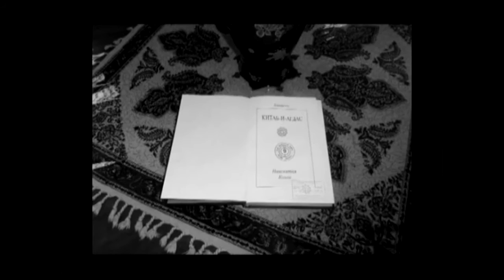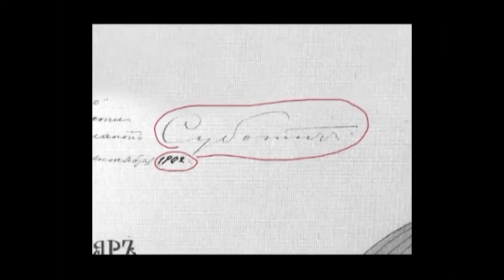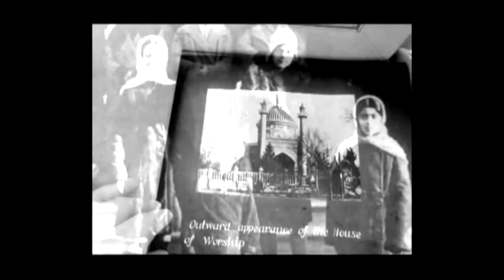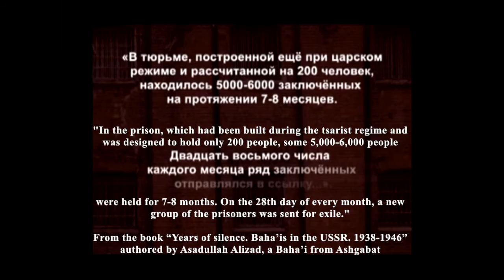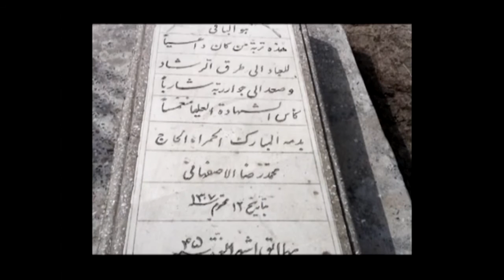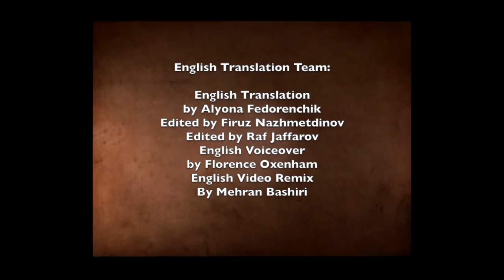Ashgabat House of Worship of God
Here, in the centre of Ashgabat, on the monument site to the great Turkmen poet Makhtumghuli Fraghi, only a few decades ago, the dome of a temple was rising - a temple which would play a major role in the history of the spiritual development of human civilization. At the end of the 19th century, on the outskirts of the Russian Empire, Russian troops founded a new city on the site of an ancient Turkmen settlement: Ashgabat. This was the site of settlement for the followers of a new religion - the Baha’i Faith - which was born in Iran in 1844. The Baha’is wanted the temple to be as splendid and beautiful as the pearl of Asia - the Taj-Mahal in India. By the 1930s, more than 4,000 Baha’is lived in Ashgabat, while only hundreds of the followers of the new religion were present in each of the various other countries. The temple’s beautiful hand-carved doors were open to everyone, regardless of skin color or  religious denomination, because, as Baha’u’llah said: "Ye are all fruits of one tree".In 1963, TNT explosives were laid under the temple’s foundation. Partially collapsed walls, remnants of a fierce earthquake, were finally destroyed. Such is the story of the Baha’i community of Ashgabat, established during the life of Baha’u’llah, the first Baha’i community outside of Iran, where the most important stages of the development of a new world religion took place. The community of Ashgabat became not only the most important milestone in the development of the international community of the young religion, but also served as a prototype for Baha’i communities throughout the world. The Turkmen community, the first among the Soviet Republics, acquired official recognition and a legal status during the years of perestroika.

The original video was produced and edited by Olga Mehtieva. The original video is located at: